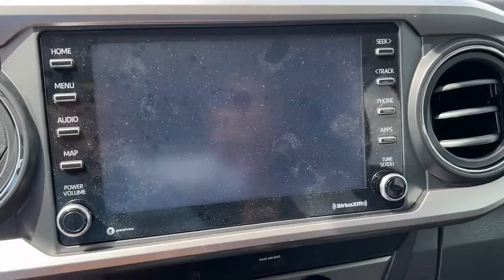2022 Toyota Tacoma Hollywood, Fort Lauderdale, Hialeah, Boca Raton, Palm Beach, FL 22393500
Barcelona Red New 2022 Toyota Tacoma available in Hollywood, Florida at Toyota of Hollywood. Servicing the Fort Lauderdale, Hialeah, Boca Raton, Palm Beach, FL area.

1841 N State Rd 7

Axle Ratio: 4.30,Wheels: 16 x 7J Style Steel Disc,Front Seats,Fabric Seat Trim (FC),Radio: AM/FM Radio,Bar Gray Ring Chrome Front Grille,Chrome Rear Bumper,Daytime Running Lamps,Remote Keyless Entry System,Front Fog Lamps,6 Speakers,Air Conditioning,Electronic Stability Control,Front Bucket Seats,Front Center Armrest,Tachometer,ABS brakes,Anti-whiplash front head restraints,Brake assist,Bumpers: body-color,Driver door bin,Dual front impact airbags,Dual front side impact airbags,Front anti-roll bar,Front fog lights,Front reading lights,Front wheel independent suspension,Illuminated entry,Knee airbag,Low tire pressure warning,Occupant sensing airbag,Outside temperature display,Overhead airbag,Overhead console,Panic alarm,Passenger door bin,Power door mirrors,Power steering,Power windows,Rear step bumper,Remote keyless entry,Speed control,Speed-sensing steering,Split folding rear seat,Steering wheel mounted audio controls,Telescoping steering wheel,Tilt steering wheel,Traction control,Trip computer,Variably intermittent wipers,Front beverage holders,AM/FM radio: SiriusXM,Exterior Parking Camera Rear,Auto High-beam Headlights,Emergency communication system: Safety Connect with 1-year trial,Apple CarPlay/Android Auto